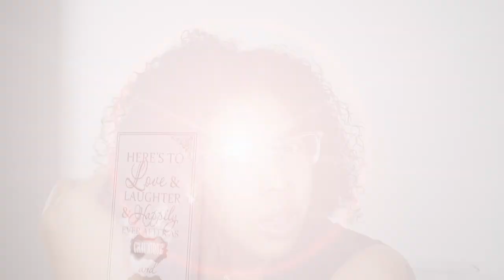Kinky Curly Come Clean Shampoo Review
Youtube Library  Thinking of Us